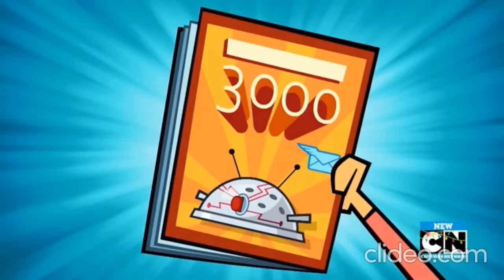Total DramaRama Season 2 Episode 39 "Simply Perfect" Full Episode